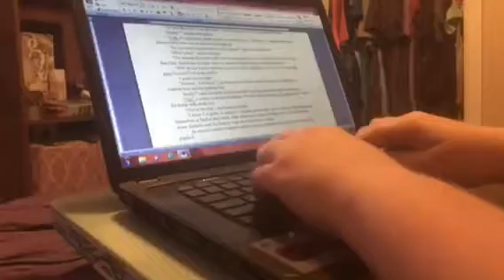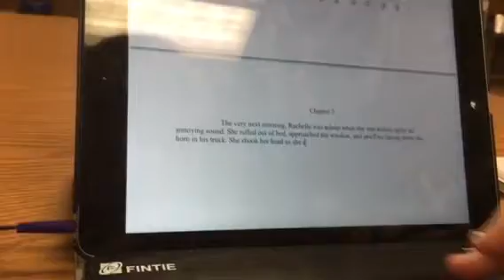Write with Me! Ep. 1|New Series|KB709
Welcome to my new series! I've been watching these writing vlogs, and I've really enjoyed them. I've enjoyed them show much that I've decided to join in the community. Here is first episode of "Write with Me!" Don't forget to SUBSCRIBE to my channel so you'll never miss another video like this one-AND be sure to hit that bell icon so you'll be notified every time I put a new video out. Happy writing!❤️